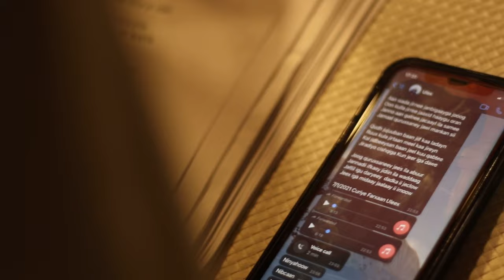Upcoming Song by: Sadaam Ciraaqi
waa hees cusub oo uu soo wado Fanaanka da´da yar ee Sadaam Ciraaqi, taasoo muuqaalkeeda uu soo saaraayo Director: Ismail Daameey

Maanta waxaan soo duubnay Heesta Codkeeda, fadlan Official Music Videoga dhawaan kala soco channelka Daameey Films.